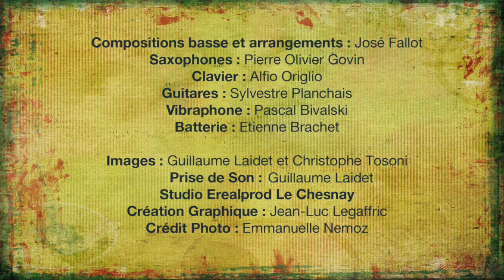Annecity blues HD 720p 5000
Another Romantic 5tet
Work session at Erealpro, José Fallot Basse, Sylvestre Planchais Guitare, Pierre Olivier Govin saxophone, Pascal Bivalski vibraphone, Etienne Brachet batterie